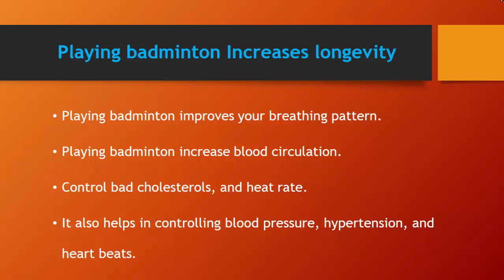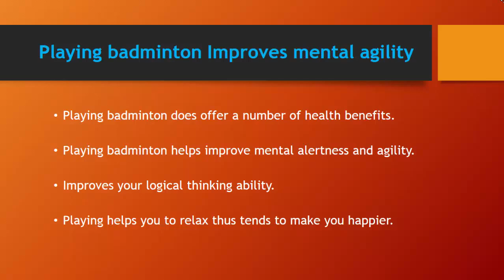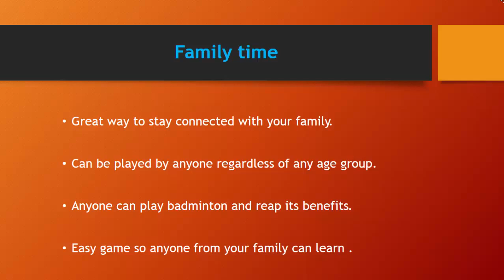10 Health Benefits of Playing Badminton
Health Benefits of Playing Badminton

Radhika Sharma